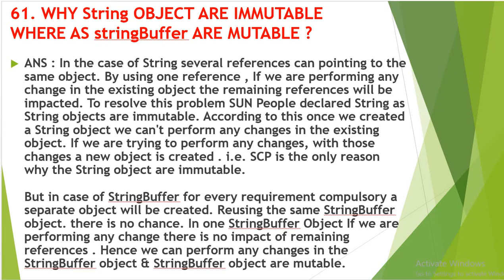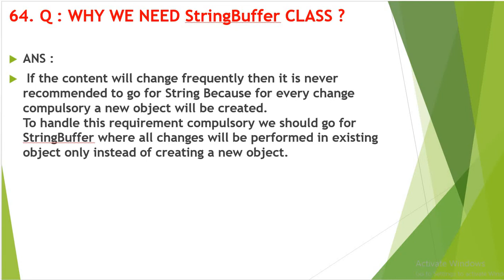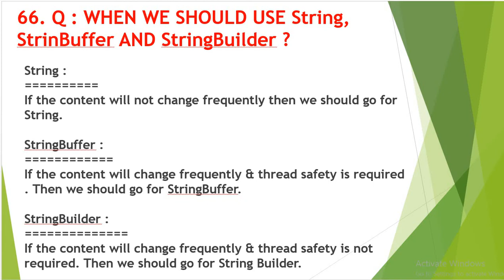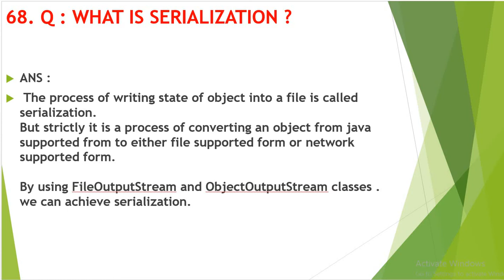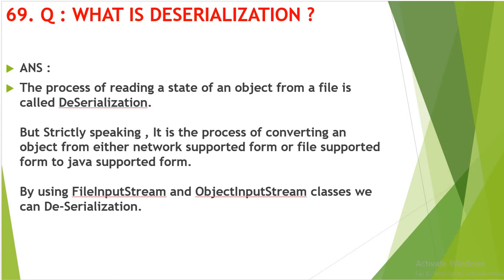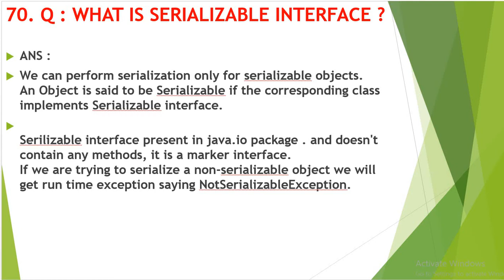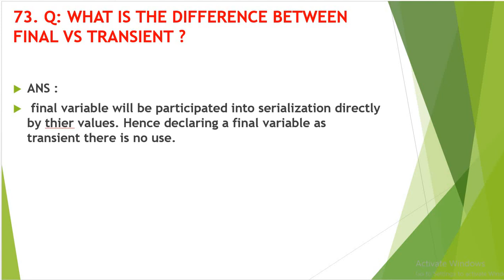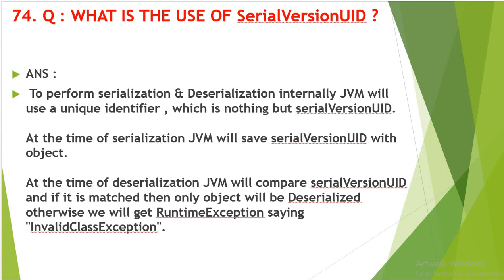CORE JAVA INTERVIEW QUESTIONS AND ANSWERS | PART 4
Hi Friends,

In this video we will watch and learn the core java interview questions and answers from Serialization and java.lang package, String, StringBuffer, StringBuilder .